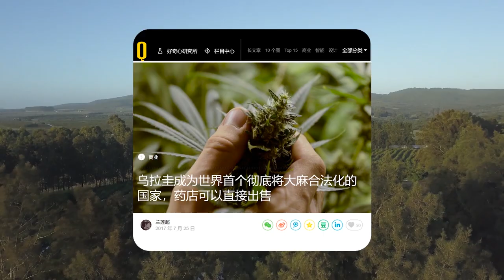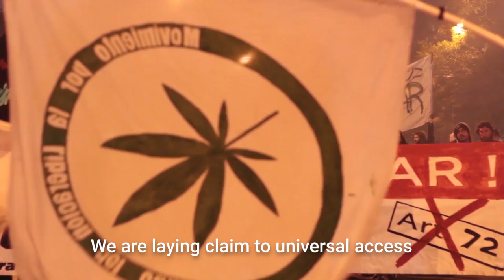1ST OFFICIAL TRAILER - FLOWERS IN THE NIGHT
Flowers in the Night is a documentary that explores the events in Uruguay 10 years after becoming the first country in the world to regulate the Cannabis - Hemp plant, after almost a century of prohibition.

An investigative project that covers from 2020 to 2023 inclusive, where the main events of the cannabis ecosystem in the South American country are analyzed.

What happens to cannabis in Uruguay 10 years after its regulation? how is it explained? These are some of the questions we ask ourselves in this work that we deliver for you with great dedication and affection.

Producer: Chico Meyer, Irako
Partner: Urugrow TV
Director: Daniel Meyer